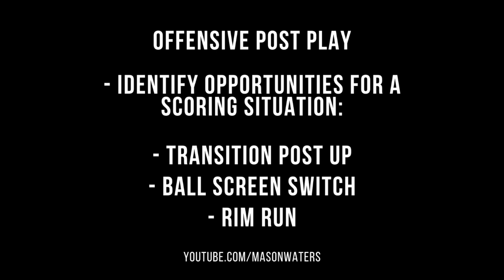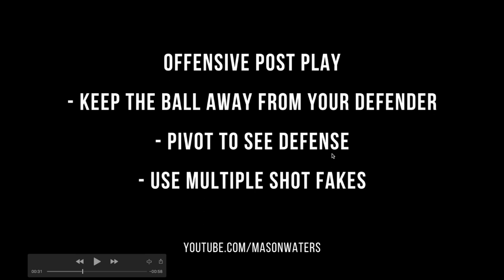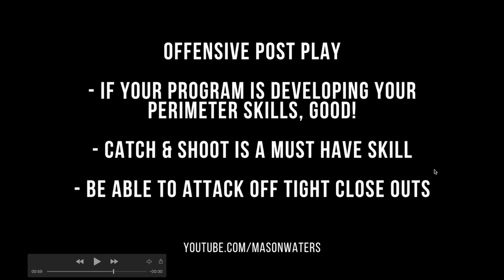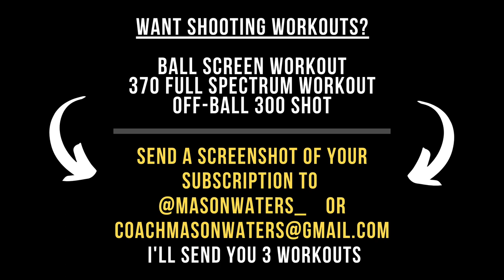〽️🏀 Power Forward & Post Play Film Study | Kristaps Porzingis | Dallas Mavs NBA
This film study gives post players tips and advice to become better players. Kristaps Porzingis is a great player to study.

If you want 3 shooting workouts send me a screenshot of your subscription to my channel.

If I can help you in any way, hit me up!